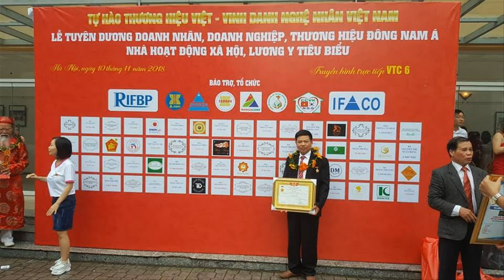🔴TRANH TỨ QUÝ GỖ GÕ ĐỎ ĐẸP treo tại Tp. THÁI BÌNH. Đồ Gỗ Hiền Lanh . 0986883349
- 🔴Tranh Tứ Qúy có Ý NGHĨA NTN??? Tranh Tứ Qúy gỗ gõ đỏ. Đồ Gỗ Hiền Lanh. 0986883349
- 🔴Bộ tranh tứ quý gỗ gõ đỏ có kích thước 42 x 1m36 x dầy 6cm , đục tay moi móc 4cm, đục tay kênh bong sắc nét - hàng đặt a Hoan ( Tp. Thái Bình )
- trong video này chúng ta cùng tìm hiểu về ý nghĩa bộ tranh tứ quý
- 🔴Tranh tứ quý được làm bằng gỗ gõ đỏ 100%, điêu khắc bằng tay, thổi hồn vào cây cành hoa lá chi muông - nghệ nhân khiến các linh vật trở nên có hồn
-🔴 nếu đúng chuẩn phong thủy chúng ta phải sắp xếp lại : Mai - Trúc - Cúc - Tùng
- ý nghĩa tranh tứ quý - tượng trưng 4 mùa trong năm 1 cây Tùng - trong bộ tranh tứ quý thì cây tùng đại diện cho mùa đông - cây tùng là loại cây mọc trên núi cao, khô cằn, thiếu nguồn dinh dưỡng nhưng vẫn xanh tươi, đứng vững trong khó khăn, thứ thách của thiên nhiên - ý nghĩa cây tùng là ca ngợi phẩm chất của người quân tử, đấng truongj phu bất chấp gian khổ vượt qua thử thách
-  2 cây Cúc :  nhắc đến hoa cúc chúng ta đều biết về mùa thu. Bức tranh hoa cúc tượng trưng cho sự trường thọ, phúc lộc dồi dào, theo phong thủy - hoa cúc tỏa ra nguồn năng lượng khiến gia chủ có 1 cuộc sống bình dị, cân bằng
-3 cây  Trúc=: tượng trưng cho mùa hạ - trúc chỉ loài tre nói riêng, loại cây này có khả năng sinh sống ở những vùng đất khô cằn, không có mưa nhưng cây vẫn xanh tốt quanh năm. Khi bị đốt cháy, cây vẫn ngay thẳng k bị gãy . Vì thế bức tranh trúc biểu hiện người quân tử với ý chí quật cường, thân cứng nhưng mềm mại, không đổ gãy , ruột cây rỗng tượng trưng cho tinh thần an nhiên, tự tại, không tính toán trong mọi việc
- 4 cây Mai: Hoa Mai là biểu tượng của mùa xuân - đây là loại cây gầy guộc, cánh hoa mỏng manh mang mùi hương dịu dàng, thanh khiết nhưng bên trong là sức sống mãnh liệt là cả 1 sự kiêu dũng - hoa mai có thể chịu qua gió tuyết mùa đông để nở bung cánh vào mùa xuân , báo hiệu 1 năm mới đến - hoa mai là tấm gương về sự hòa hợp giữa chữ Dũng với chữ Nhẫn mà loài người nên học hỏi - theo phong thủy hoa mai biểu tượng cho sự hiển vinh, cao thượng , nụ hoa nẩy lộc đón xuân đem đến tài lộc, tình cảm và sự giàu sang sung túc.
- Hottline:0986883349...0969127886. NHận ĐẶT HÀNG ONLINE...Đ/c: Số Nhà 05 - La Tiến - LA XUYÊN - YÊN NINH - Ý YÊN - NAM ĐỊNH.facebook:ĐỒ GỖ HIỀN LA